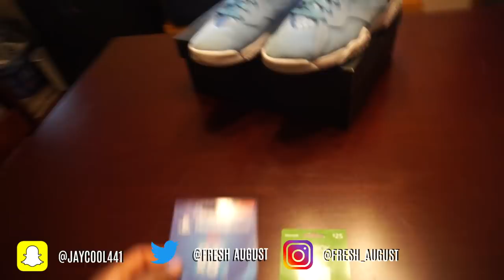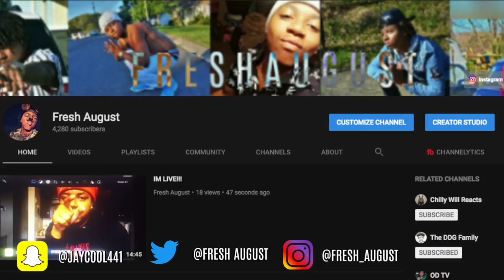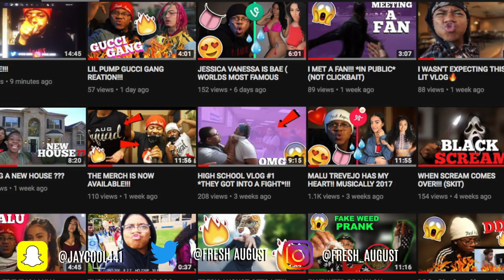UNBOXING JORDAN PHANTOM 7'S +FREE GIVEAWAY!!!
Step 3 - You get a shout out in my next video. CLOTHING APPAREL IS BELOW!!